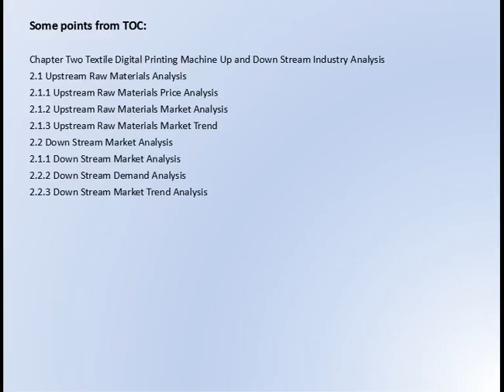Global Textile Digital Printing Machine Market